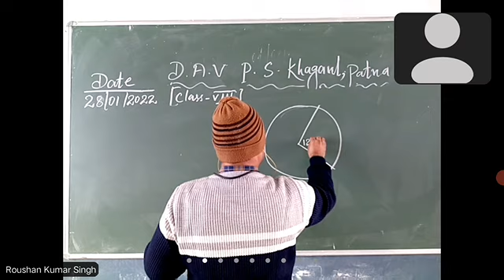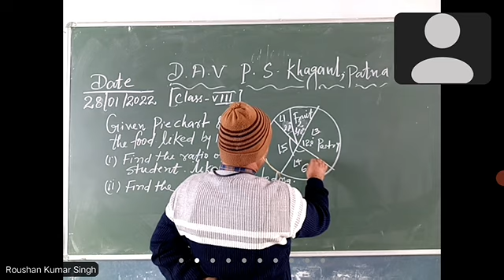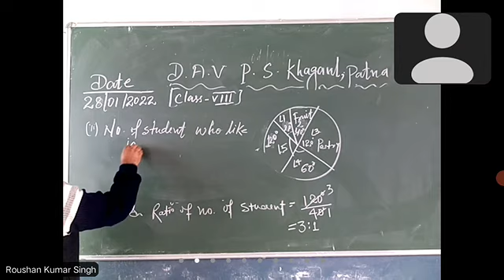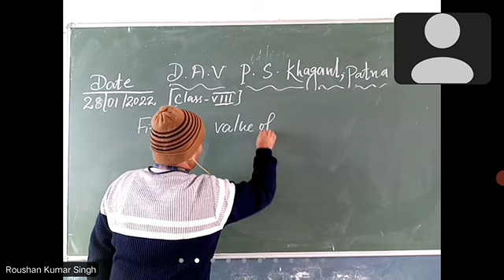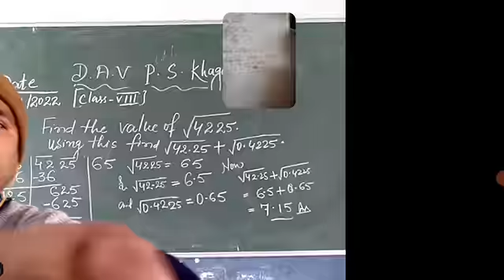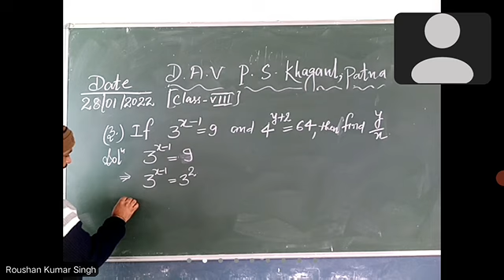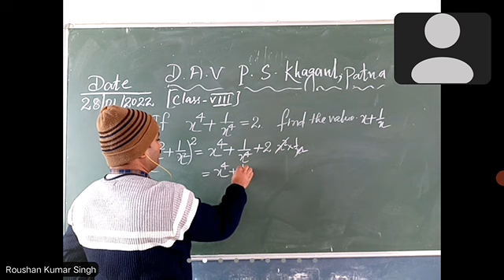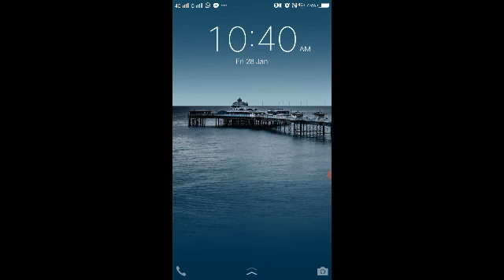Revision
Virtual Class VIII (Math) on 28/01/2022 by Roushan Singh